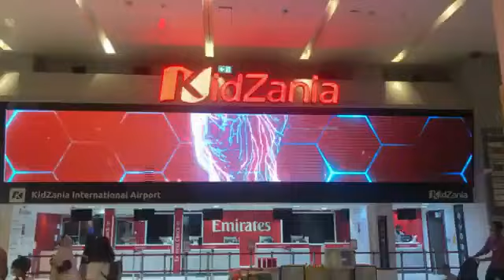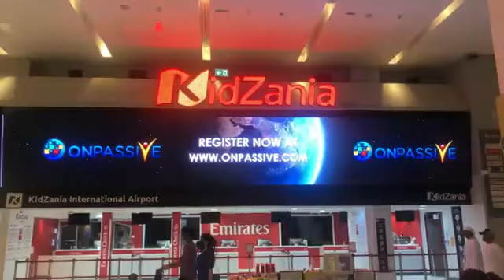Winning with Onpassive-Presented by Onpassivenian-Ken Gade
ONPASSIVE